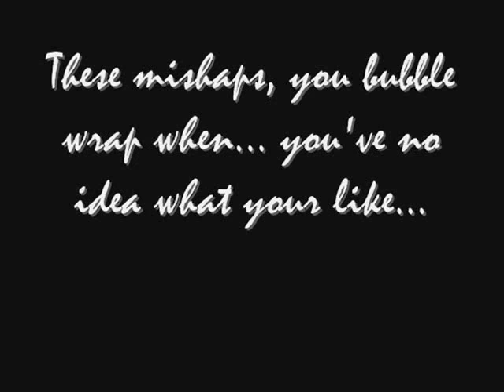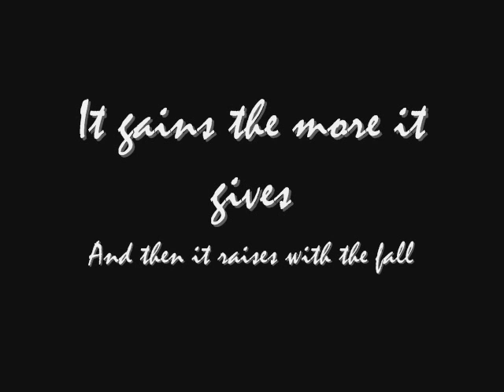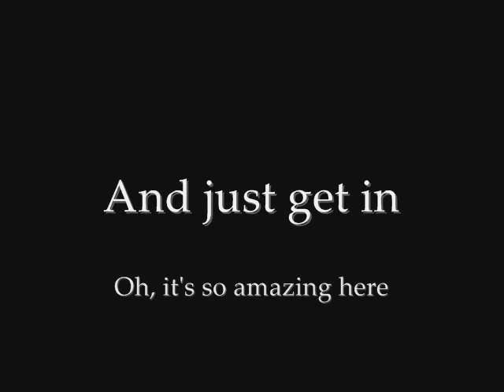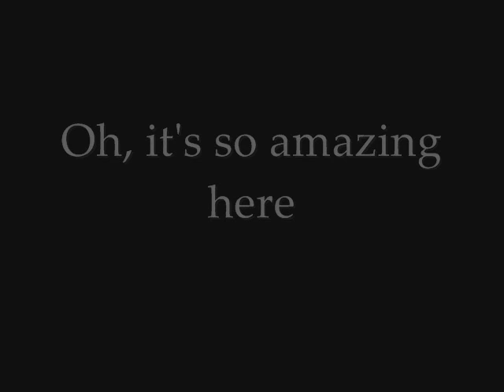Frou Frou - Let Go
This is for my Gaia profile...